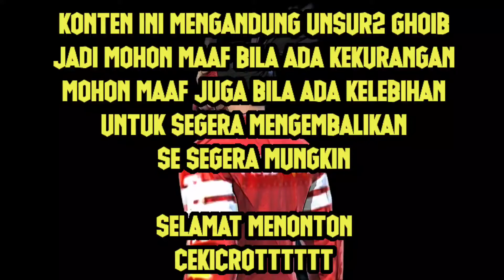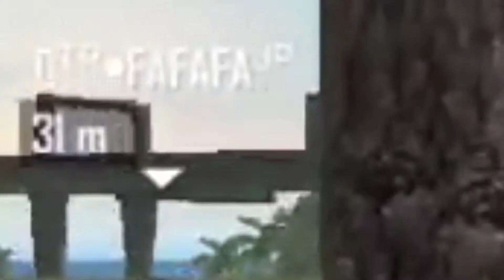PRANK GLOBAL PALING SOMBONG, NGAKU2 KAKAK KANDUNGNYA EVOS MR05, HIGHLIGHT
🎧Harap Gunakan Headshet🎧

Jadi pada video kali ini saya  bakal buat video Gameplay,Tips and trick, Dan Highlight guyss, yupss Video ini saya buat agar aim kalian mudah headshot saat bermain freefire Guyss, so buat teman teman yang mau liat tutorialnya, Ojok di skip lo yo videonya yahh, Suwon seng Mari support Akohh terus wkwkw^_^ luvvvvluvvv

Terima kasihh telah mampir ke channel saya^_^
semoga bermanfaat^_^

OH IYA BUAT KALIAN YG INGIN MENGIKUTI

SYARAT NYA GAMPANG BANGET!!!
✓Follow ig Gua
✓Komen Di Kolom Komentar Video BangZAH
Ketik ID Freefire Kalian Sama Cantumin IG Kalian
NANTI PEMENANGNYA AKAN SAYA UMUMIN DI
INSTAGRAM AKU

CEPETAN SHARE GUYS 💎5000💎 Sudah Menanti Kalian semua

YANG PENTING DAH SUBREK:V

Buat yang kebanyakan Duit Boleh Lah Sumbangin buat beli Beras Emakk 😅
Link Donasi

Alat tempur : Pixellab,Kinemaster,DU Recorder, doa ibu, optimis, Pantang Menyerah

Device            : Xiaomi Redmi Note 8
Spesifikasi.   : Qualcom SnapDragon 665
Ram/Rom.    : 4/64
CustomROM : Corvus Omen 7.5
Kernel.           : Predator 2.2
Module.         : MRB V2.0 STABLE
60Hz

Hp Kentang Menolak Punah 🤣

handsfree: Merk konter 15.000 🤣